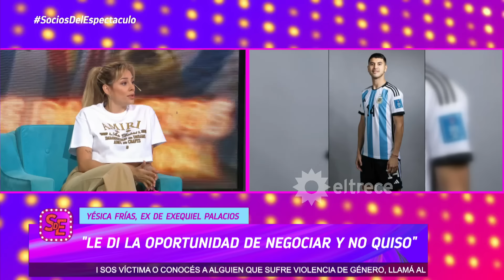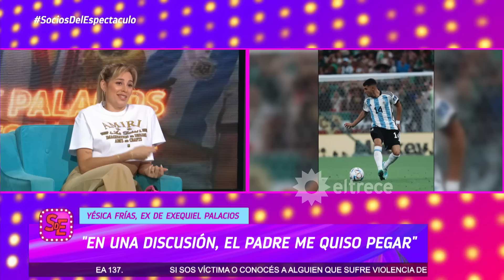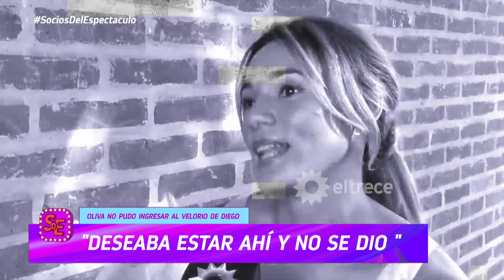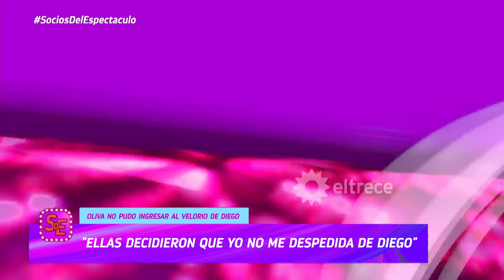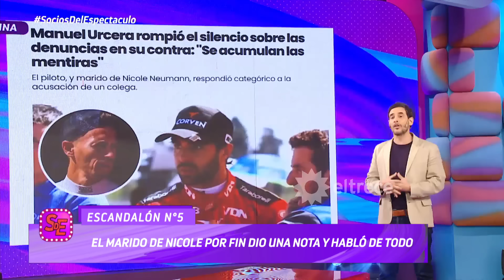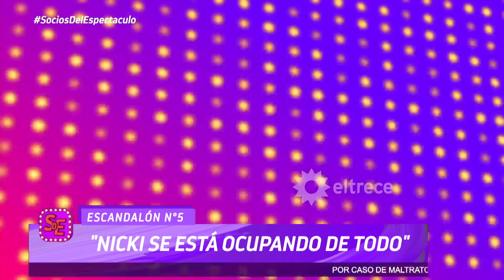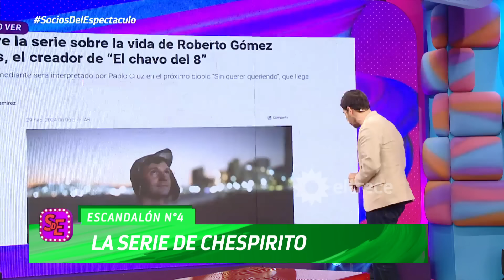SOCIOS DEL ESPECTÁCULO - PROGRAMA 04/03/24 - A SOLAS CON YÉSICA FRÍAS, LA EX DE EXEQUIEL PALACIOS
Programa emitido el lunes 04 de marzo  de 2024 en eltrece.
TEMAS:
- YÉSICA FRÍAS, EX DE EXEQUIEL PALACIOS, ROMPE EL SILENCIO EN SOCIOS
- ROCÍO OLIVA HABLÓ DE LOS ÚLTIMOS DÍAS DE MARADONA: "LO HABÍA SALUDADO PARA SU CUMPLEAÑOS"
- ¿FALSAS PROMESAS? Karina, ex de Eduardo Fort duda de la boda con Rocío Marengo
- EL SINCERICIDIO DE YÉSICA FRÍAS, EX DE EXEQUIEL PALACIOS
- LAS FIESTAS DE LA SCALONETA